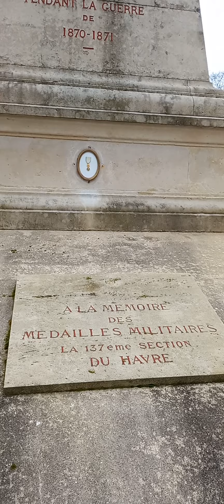Cimetière Sainte-Marie Le Havre Monument aux morts 1870 1871